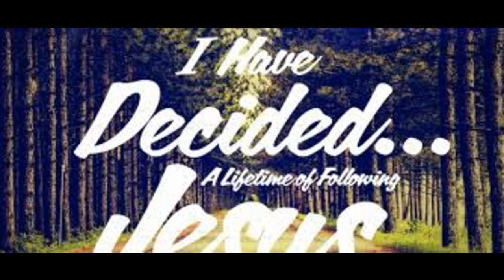Live by faith not by sight (10 June 2018)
Homily in Tamil by Fr. Roy at Assumption Church, Rajajinagar, Bangalore